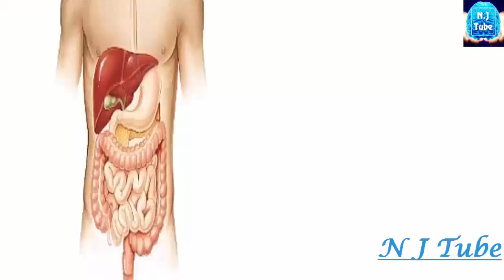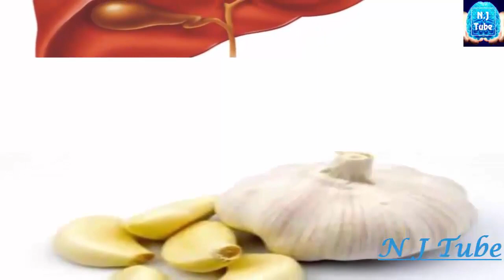احذر من تناول الثوم اذا كنت من بين هؤلاء الأشخاص...هل تعلم ماذا يحصل لهم